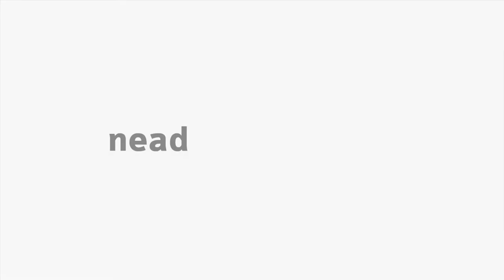[LIBRAS] Sistema Respiratório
Interpretação em Libras no tema Sistema Respiratório na disciplina Fisiologia Humana com o professor Luis Paulo Mascarenhas no curso EaD de Educação Física da Universidade Estadual do Centro-Oeste do Paraná.

Intérprete: Prof. Ana Paula Silva.